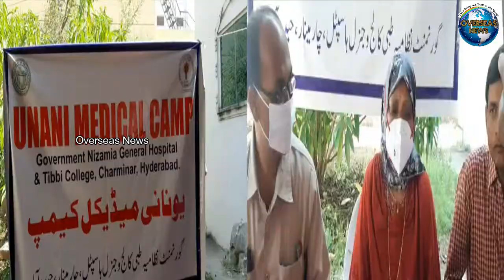Unani Medical Camp by Government Nizamia General Hospital & Tibbi College Charminar Under Karwan Con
Unani Medical Camp by Government Nizamia General Hospital & Tibbi College Charminar Under Karwan Constituency
 कारवां निर्वाचन क्षेत्र के अंतर्गत शासकीय निजामिया सामान्य अस्पताल एवं तिब्बी कॉलेज चारमीनार द्वारा यूनानी चिकित्सा शिविर